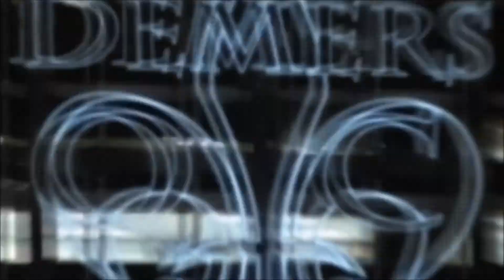The Good Job - Making Of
Le Making Of du court-métrage et comment à été réalisé des cascades pour arriver au résultat final.

Les cascades sont exécutés par des professionnels ou simplement des imbéciles, ne pas les imiter.

Acheter un chandail TGJ: Le Jugement d'Hannibal!